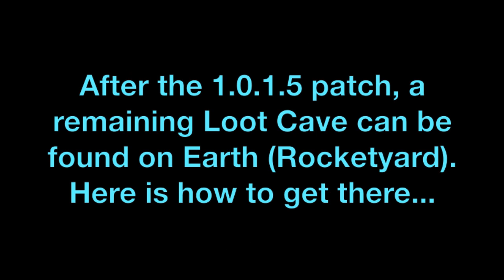Destiny - Ex-Loot Cave - Rocketyard, Earth (Engram Farming - Treasure Cave 2.0)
*THIS HAS BEEN PATCHED TOO NOW!*

Following from on from the 1.0.1.5 patch, a loot cavern remains in the Rocketyard on Earth. This video shows you how to get there quickly and the best spot for sniping into the "Murder Cave".

Following this method, it is quick and relatively easy way to collect loads of glimmer/engrams in the space of 30 minutes!

Located near where you spawn for the "Devil's Lair" Strike on Earth, this small room is the spawn point for Fallen Dregs and Vandals. They spawn quickly and it is slightly easier to pick off stragglers as they run toward you. As before with other caves, you need to kill all the enemies to ensure the next wave spawns.

Note how far back you have to stand to ensure the wave spawns though! For this reason I highly recommend you pack a Pulse/Scout Rifle with decent zoom as well as a Sniper Rifle.

After shooting until most of your ammo is gone, you should find that the 'cave' is awash with ammo and a load of engrams. I've found a fair few Rare Engrams and I know that Legendary Engrams do drop as well!

Finally, if you want to build up loads of glimmer I highly recommend you pack a few Ether Seeds so your kills are rewarded with glimmer. In my experience, farming glimmer this way will easily bag you 10k+ glimmer in under an hour.